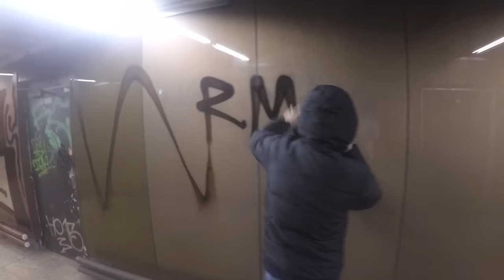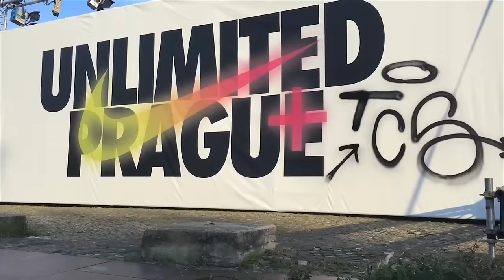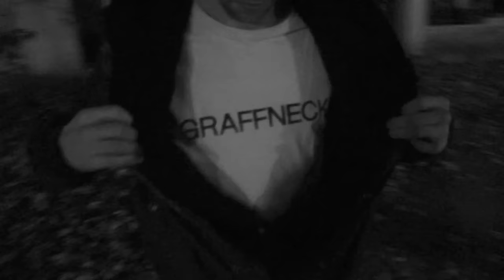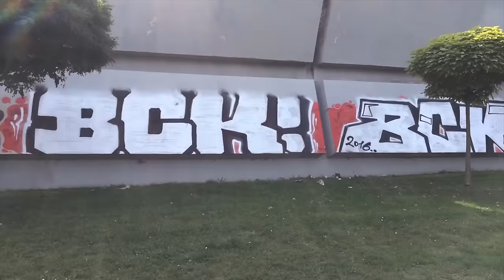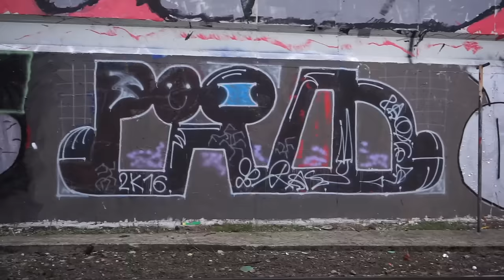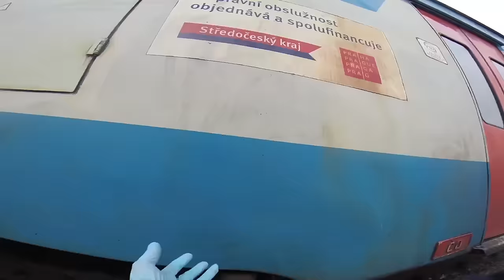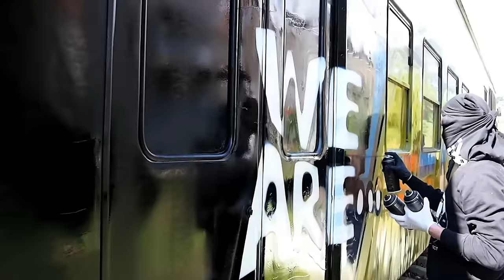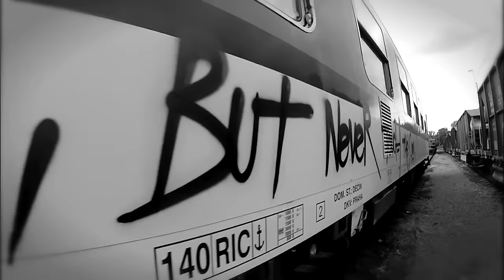KICK THE SHIT 2016! Praha City Graff Video.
KICK THE SHIT 2016!
Created by: Graffneck ®
Sound compiled by: Endless Illusion
Special thanks to: TCS, FC, GR, RNR,  WATT, SHAKIRA, FISHER, ROCKER, RMAN, WIMEO, NOD, BACK, PEDRO AND ALL OTHER STREET HUSTERS & SUPPORTERS!!!